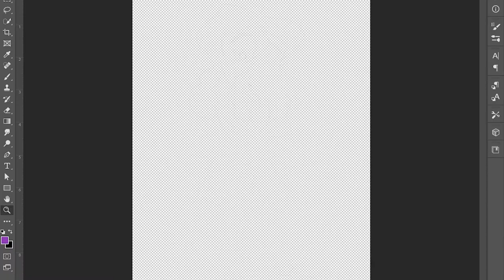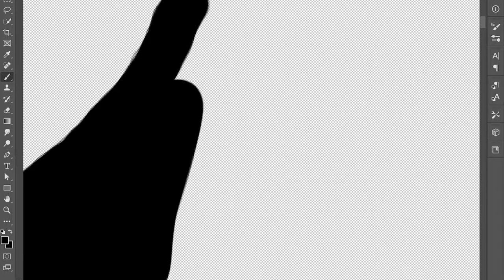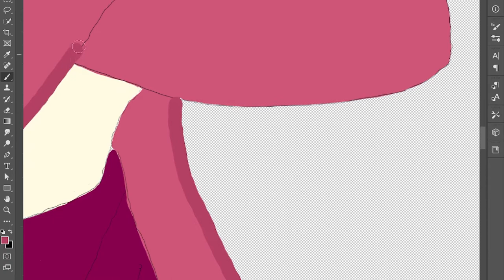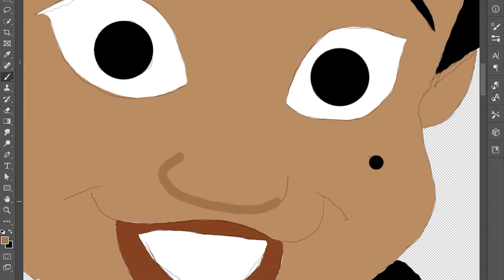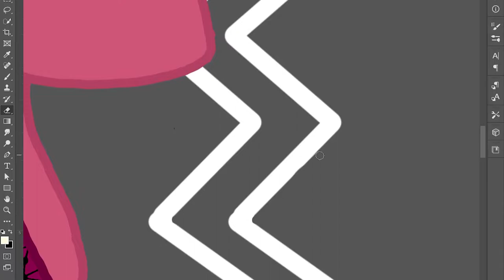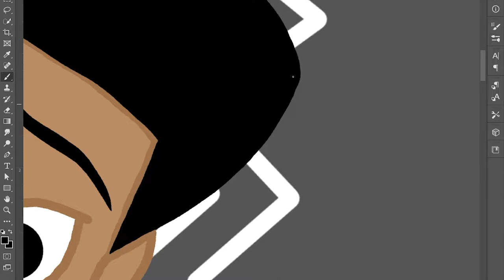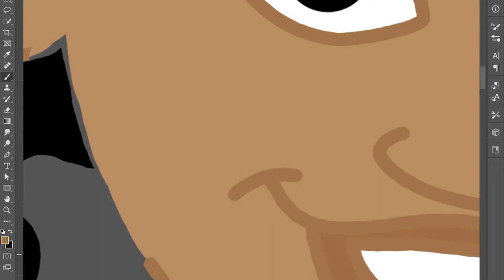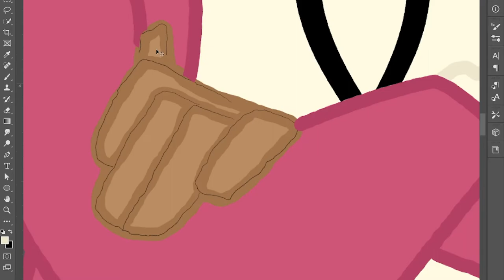Penny Proud Prints - Black Cartoon Characters - Time-lapse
This fan art is of  Penny Proud, a Black cartoon character from Disney's The Proud Family by Bruce W. Smith. This series of prints of Black Cartoon Characters is reimagined to have textile African tribal patterns and symbols in their clothes to show the different African influences that African Americans adopted in an attempt to feel a connection to their unfamiliar African roots. With a Malian, Bogolanfini background to tie the series together. These prints are the perfect gift to yourself or a friend that enjoyed The Proud Family growing up.

The Artist Oliver James does not own the right to any of the music in this video.